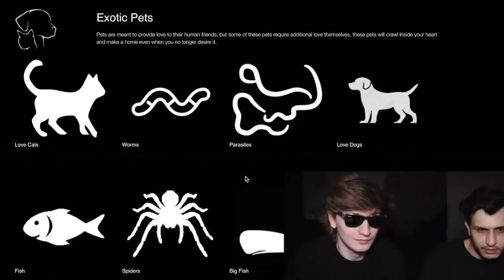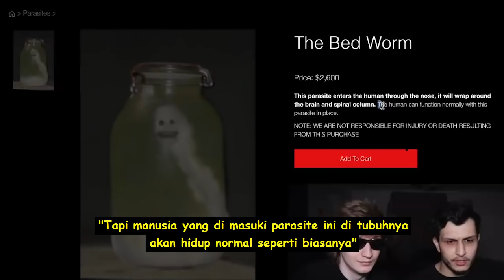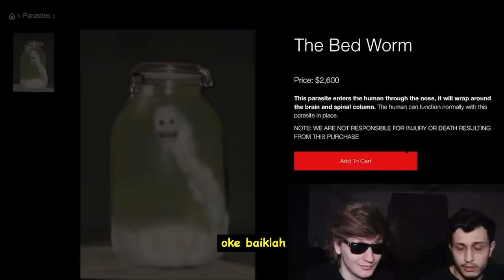Beli HEWAN PELIHARAAN ANEH dari DEEP WEB / DARK WEB, Ternyata Malah begini.. | LUXURY DARK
Hai selamat datang kembali di rest in peace, masih bersama saya agan fadli
di video kali ini kita akan membahas mengenai youtuber luxury dark yang membeli hewan peliharaan aneh dari deep web, yang ujung" nya malah jadi masalah